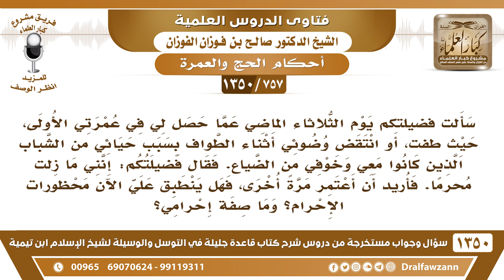[757 /1350] انتقض وضوؤه أثناء الطواف وغادر ولم يكمل عمرته جهلا منه، هل يكمل إحرامه أم يحرم من جديد؟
-[757 /1350] السؤال: سألت فضيلتكم يوم الثلاثاء الماضي عما حصل لي في عمرتي الأولى، حيث طفت، أو انتقض وضوئي أثناء الطواف بسبب حيائي من الشباب الذين كانوا معي وخوفي من الضياع. فقال فضيلتكم: إنني ما زلت محرمًا. فأريد أن أعتمر مرةً أخرى، فهل ينطبق علي الآن محظورات الإحرام؟ وما صفة إحرامي؟
 الجواب: ما تُحرم، أنت مُحرم، كيف تحرم، أنت مُحرم، أعد الإحرام عليك واستصحب الإحرام الأول، واذهب وكمل عمرتك، اذهب وكمل عمرتك، وبذلك تنتهي المُشكلة، نعم. أما إنك تحرم إحرام من جديد، لا، أنت محرم.
للاشتراك في قناة الشيخ صالح الفوزان
أسئلة وأجوبة من شرح قاعدة جليلة ( 1350 ) مقطع

للاستفسار والإقتراحات والدعم
رئيس الفريق
لمشروع كبار العلماء